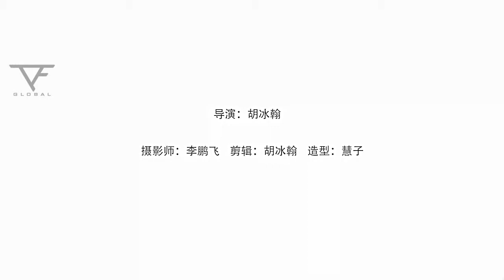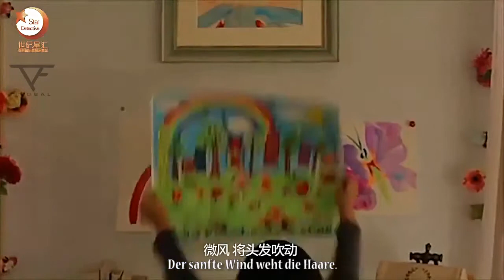【TF Global】梦想摩天楼Traum wolkenkratzer易烊千玺Jackson Yi 中德字幕 German sub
TFBOYS易烊千玺 梦想摩天楼 中德双语字幕
Jackson Yi (TFBOYS) Traum wolkenkratzer (with German and Chinese subtitle)
Please do not cut logo or modify. Take with full credit.
No commercial use is allowed except private study purpose.
We are TF Global, an unofficial translation group for TFBOYS.

Language: Chinese, English, Japanese, Korean, Malay, Vietnamese, Thai, Lao, French, German, Spanish, Italian, Dutch, Russian, Portuguese and Icelandic.

We could translate Weibo, Interviews, News and Videos about TFBOYS.

TFBOYS (the Fighting Boys) -- TF Entertainment旗下的中國少年偶像男團，成立於2013年8月6日。由隊長王俊凱，王源，易烊千璽三人組成。

TFBOYS (The Fighting Boys) is a Chinese idol group formed by TF Entertainment on August 6, 2013. The group consists of Leader Wang Jun-kai, Wang Yuan and Yi Yang-qian-xi.

TFBOYS（the fighting boys）は、TF Entertainmentに所属する中国の少年男性アイドルグループである。2013年8月6日に結成された。リーダーの王俊凱と、王源、易烊千玺の三人で編成されている。

TFBOYS (the Fighting Boys) -- TF Entertainment설립한 중국 청소년 아이돌 그룹이다.2013년8월6일에 설립됩니다.멤버는 리더 왕쮠카이, 왕위안, 이양첸시가 있습니다.

TFBOYS (the Fighting Boys) - muda Cina idol lelaki TF syarikat hiburan  ditubuhkan pada Ogos 6,2013. Ia dibuat oleh kapten JunKai Wong, Yuan Wong, YangQianXi Yi.

TFBOYS (The Fighting Boys) là một nhóm nhạc thần tượng Trung Quốc được thành lập bởi TF Entertainment vào ngày 6 tháng 8 năm 2013. Nhóm nhạc bao gồm nhóm trưởng Vương Tuấn Khải, Vương Nguyên và Dịch Dương Thiên Tỷ

TFBOYS บอยแบนด์จากประเทศจีนที่ถูกตั้งโดยค่าย TF Entertamentในวันที่ 6 เดือน สิงหาคม 2013 ซึ่งในวงประกอบด้วย ลีดเดอร์ หวัง จุ้น ไค(Karry)หวัง หยวน(Roy)และยี่ หยาง เชียน ซี(Jackson)

TF Entertainment possède TFBOYS -- un groupe de jeunes idoles chinois constitué de 3 garçons : Karry、Roy et Jackson. il a commencé en 6 août 2013.

TFBOYS(the Fighting Boys) ,eine chinesische Idol-Gruppe,die zu TF-Entertainment gehört und am 6.August 2013 gegründet wurde, besteht aus drei Jungen ,dem Führer Wang Junkai (Karry Wang),den Mitgliedern Wang Yuan (Roy Wang) und Yi Yangqianxi(Jackson Yi).

TFBOYS（the Fighting Boys）es una boy band china que debutó el 6 de agosto de 2013, compuesta por Karry Wang, Roy Wang y Jackson Yi y formada por TF Entertainment.

TFBOYS ( the Fighting Boys) -- la squadra maschile degli  idoli giovani  cinesi di TF Entertainment è stata fondata nel 6 agosto 2013 con il capitano Karry e i due mumbri Roy, Jackson.

TFBOYS (the Fighting Boys), een Chinese idool groep die hoort bij TF-Entertainment is opgericht op 6 augustus 2013, bestaat uit drie jongens, de leider Wang Junkai (Karry Wang), de leden van Wang Yuan (Roy Wang) en Yi Yangqianxi (Jackson Yi).

TFBOYS (The Fighting Boys)  um grupo de ídolos juvenis chineses de TF Entertainment, formado em 6 de Agosto de 2013. Composto pelo líder Karry Wang, Roy Wang e Jackson Yi.